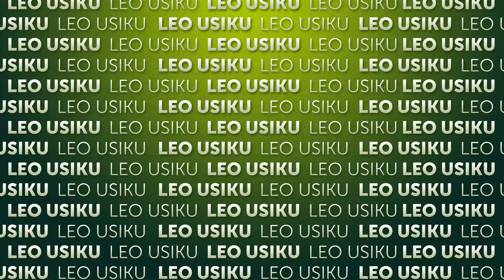Leo Usiku kwenye tamthilia ya Ndoa yangu | Alhamisi | Ep 7